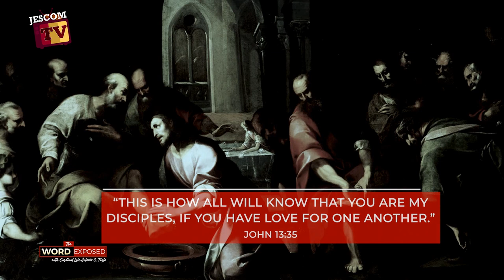HOLIEST DAYS - Faith Exposed with Cardinal Tagle